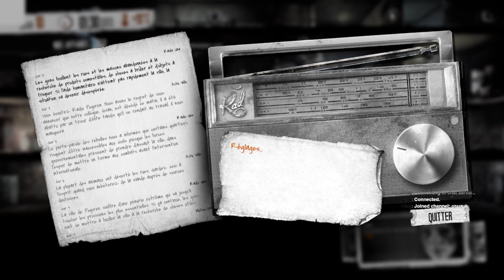[REDIFF] This War of Mine - Ep 5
La guerre civile fait rage, le pays est déchiré par une horrible guerre fratricide.
Une ville occupée par les rebelles, un siège tenu par les forces du gouvernement. Et entre les deux, une population appeurée, affamée et menacée !
Qu'adviendra-t-il de nos braves compagnons? Jusqu'où iront-ils pour leur survie?